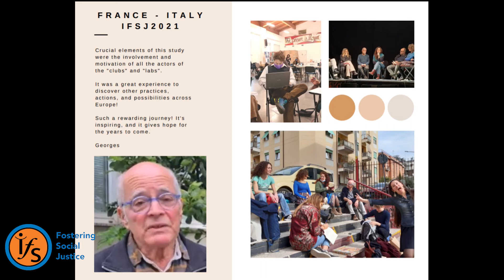George Italy 2021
Testimony from George, a French participant on his study visit to Italy in 2021